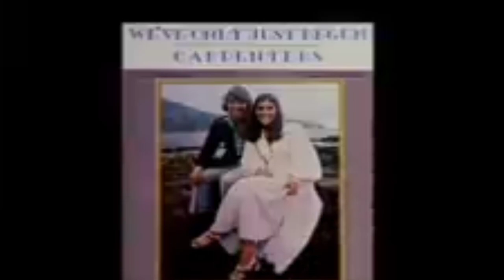Left Me speechless! || Carpenters We've Only Just Begun Reaction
We've Only Just Begun by Carpenters is a great song. I'm glad I saw Carpenters We've Only Just Begun. Hope you enjoy watching my reaction to Carpenters We've Only Just Begun.

IF you don't like any of my uploads for whatever reason, please don't make a scene - contact me here on YouTube by sending me a private message or send me an e-mail on: & i will happily cooperate and take it down!

1)This video has no negative impact on the original works (It would actually be positive for them)
2)This video is also for teaching purposes.
 3)It is positively transformative in nature.
4)I only used bits and pieces of videos to get the point across where necessary.